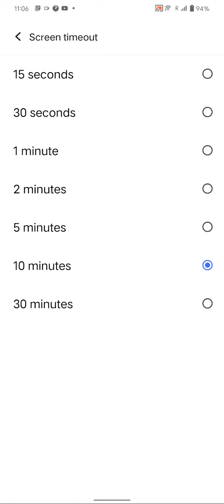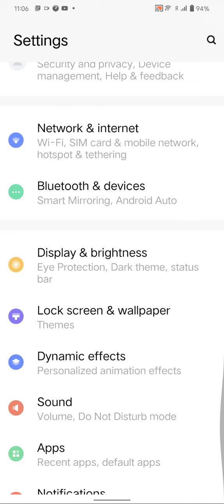How To Change Sleep Time In Iqoo Neo 11, How To Change Lock Screen Time In Iqoo Neo 11,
How To Change Sleep Time In Iqoo Neo 11, How To Change Lock Screen Time In Iqoo Neo 11, Auto Screen Off Setting Kaise Karen,

Sleep_Time Iqoo Neo 11